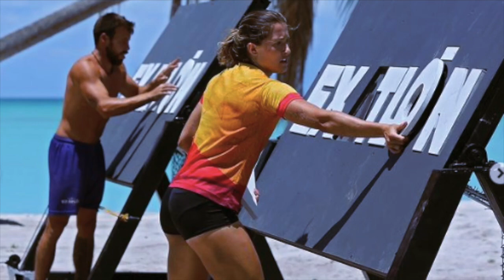Exatlón México: La pelea entre Koke y Heliud Pulido previo a la final del All Star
El episodio de esta noche del Exatlón México dará mucho de qué hablar por la pelea entre Koke Guerrero y Heliud Pulido